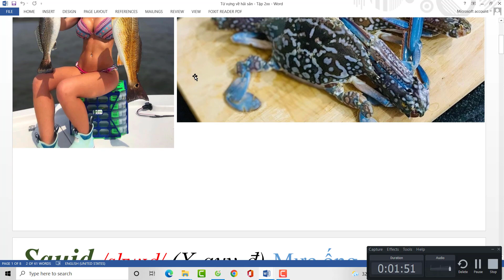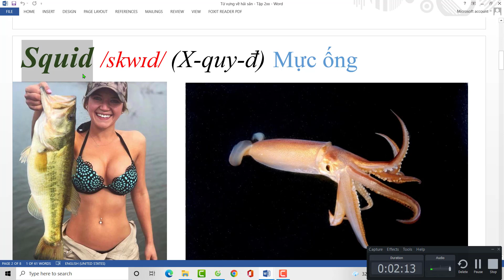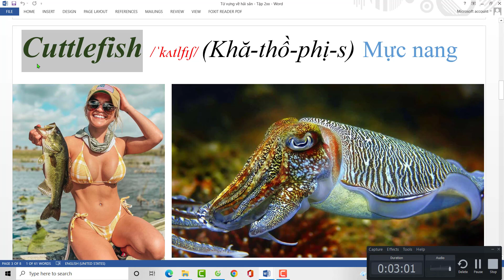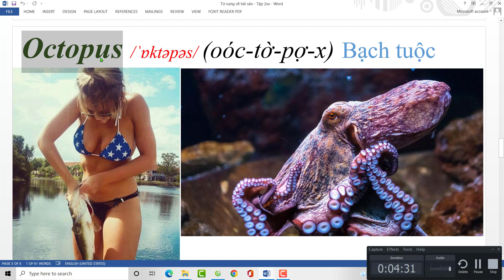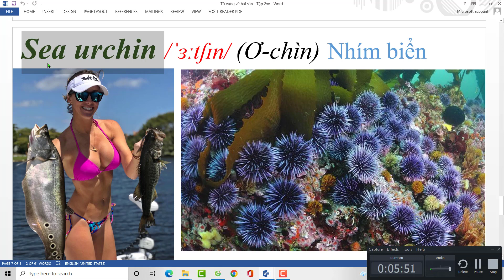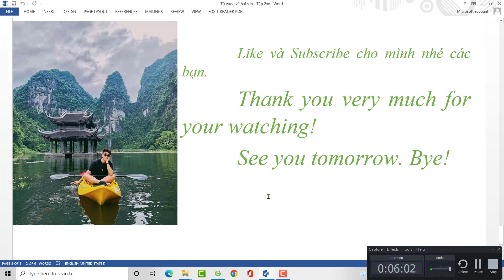Tiếng Anh hàng hải: Từ vựng về tất cả Hải sản mà Thủy thủ cần biết NTN- P2 - Tiếng Anh Bồi- Vinglish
Tiếng Anh hàng hải: Từ vựng về tất cả Hải sản mà Thủy thủ cần biết NTN- P2- Tiếng Anh Bồi dành cho người mới học - English Vinglish dễ học, dễ hiểu nhất.
* Fanpage chính thức của mình: Tiếng Anh Bồi - English Express:
* Các bạn có thể ủng hộ cho sự phát triển của kênh qua số tài khoản: 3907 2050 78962 (chủ tài khoản: HO VAN SON, ngân hàng Agribank).